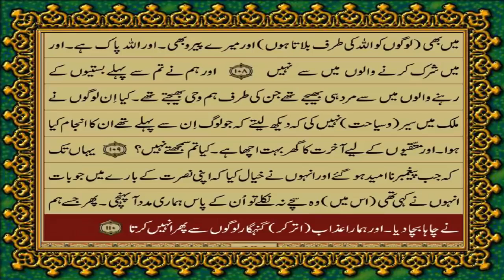The Holy Presentation No 34 | Hazrat Yousaf | The message of Allah